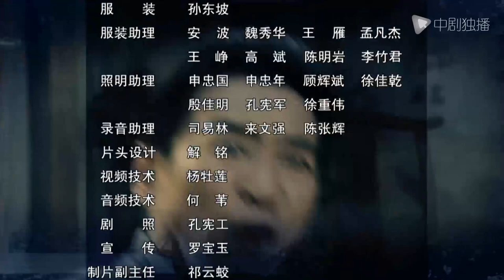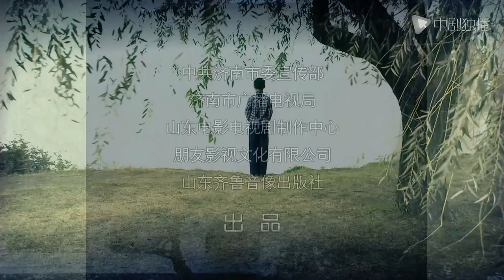北方有佳人 04 | Beauty in North 04（李依晓/陈小艺/寇振海/凌潇肃 领衔主演）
► 剧情介绍
　民国初年，军阀混战。著名学者夏希尊受段祺瑞北洋政府的邀请，离开苏州前往北京出任教育部官员。一家四口逶迤来至大军阀张宗昌（刘金山 饰）统治的济南府，混乱之中夏的一双儿女寄萍（林妙可 饰）和子建被人贩子拐走。几番周折，两个孩子被善良的中年男子王大富买走。王和老婆（陈小艺 饰）是济南底层的普通老百姓，夫妻二人靠馍馍房辛苦度日。王用买粮食的钱换回两个孩子，惹得老婆怒火中烧，不过最终寄萍姐弟俩还是在王家安顿下来。转眼经年，为供弟弟上学，寄萍拜隔壁的殷诚茹（寇振海 饰）学习山东琴书，后转而学习京戏，最终成为名震一时的京剧名伶。
　　但在当时的乱世，一个如花似玉的可人注定要面对多舛的命运……